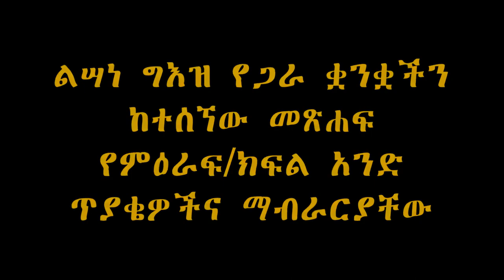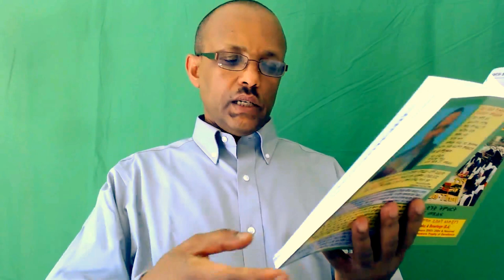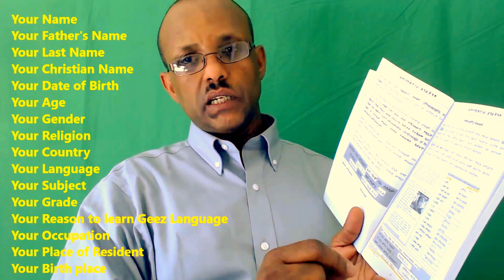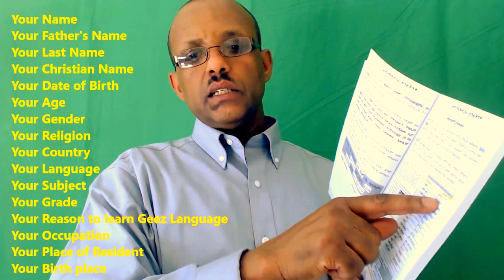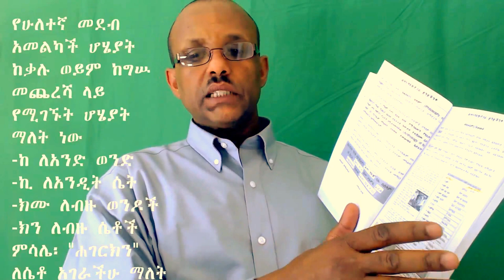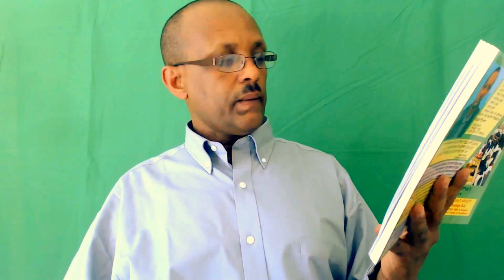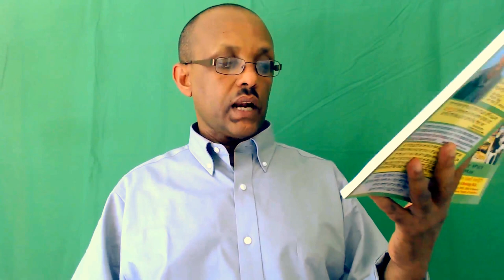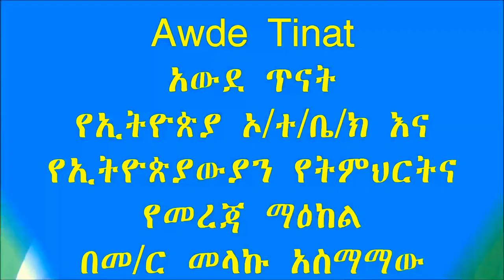Learn Your Ethiopic part 9 review for chapter 1 /ኢትዮጵያዊ ቋንቋችሁን አጥኑ ክፍል 9 የምዕራፍ አንድ ማጠቃለያ ክለሣ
Learn Your  Ethiopic part 9 the Ge'ez language numeric system /ኢትዮጵያዊ ቋንቋችሁን አጥኑ ክፍል 9. part one review